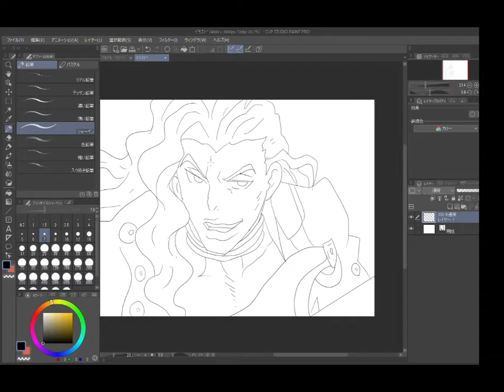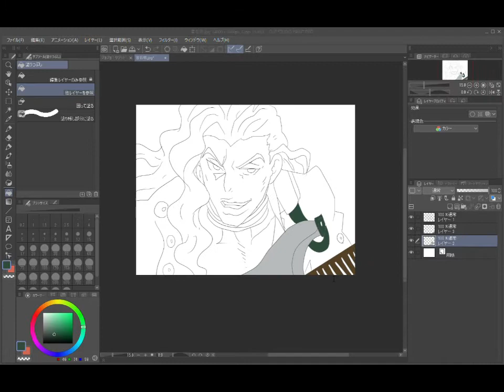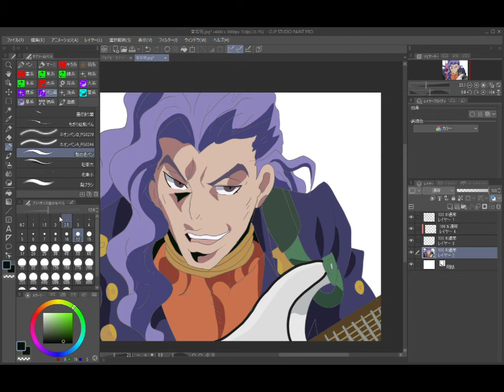ジョジョ音石明イラスト（Anime Drawing）